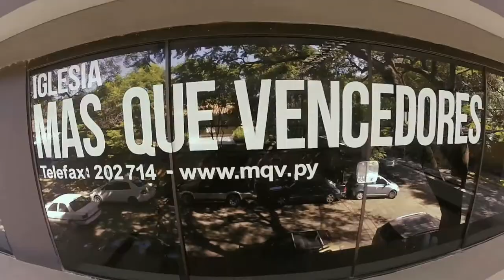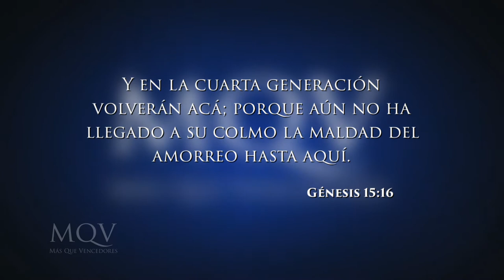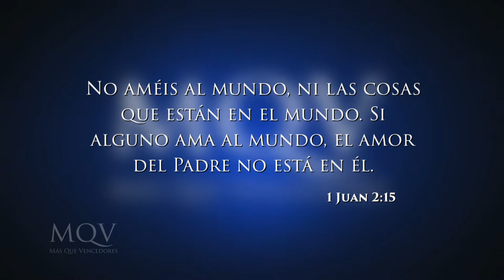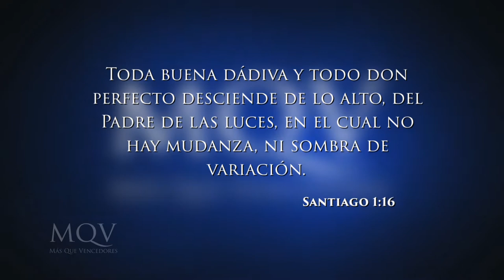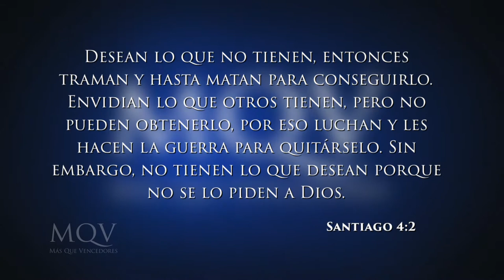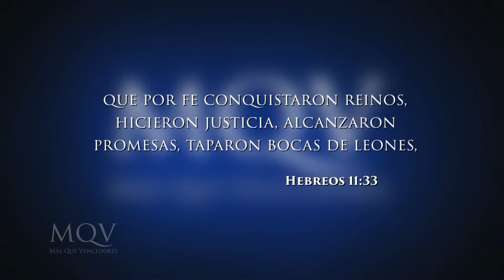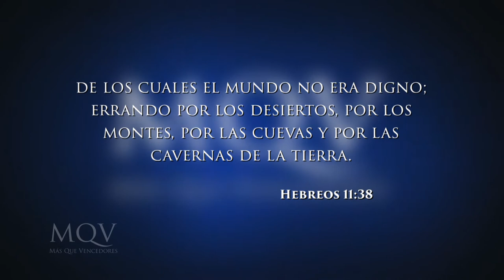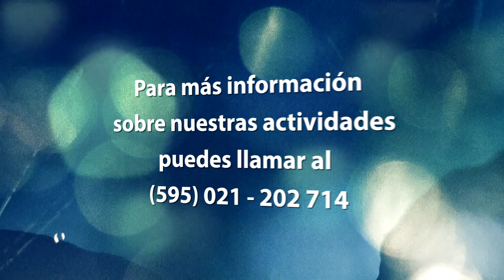TV108 Prédica del pastor Emilio Agüero - Cristianos que hicieron historia